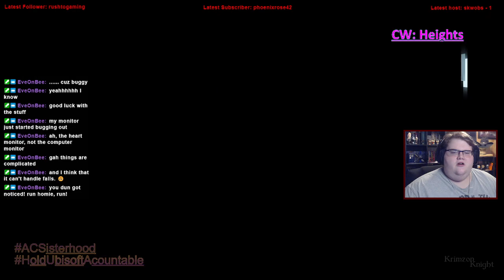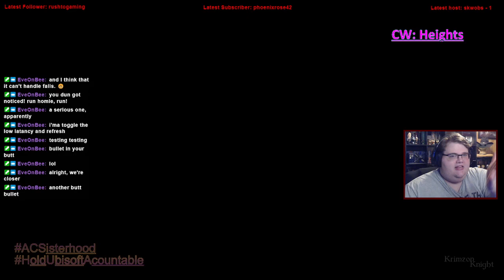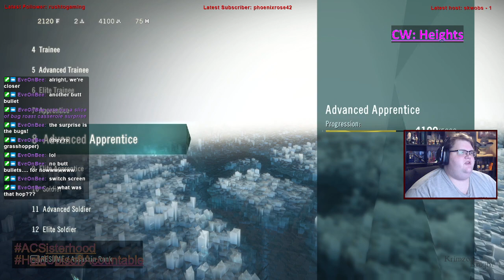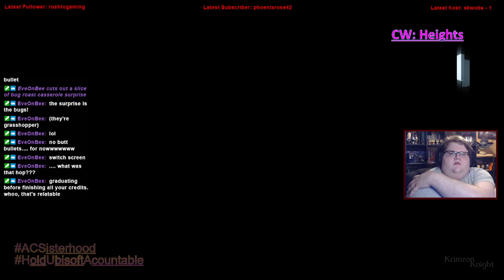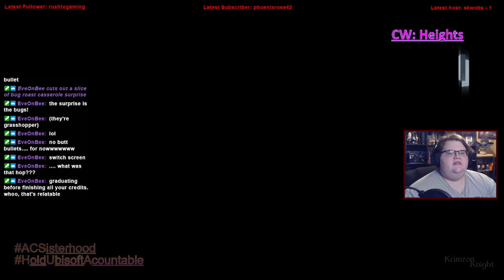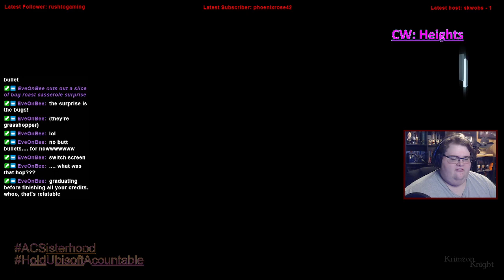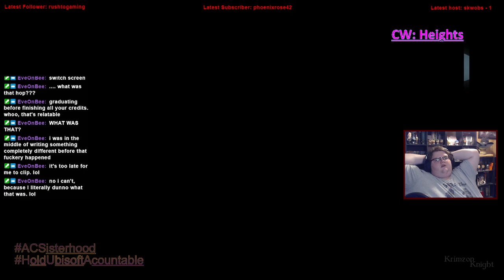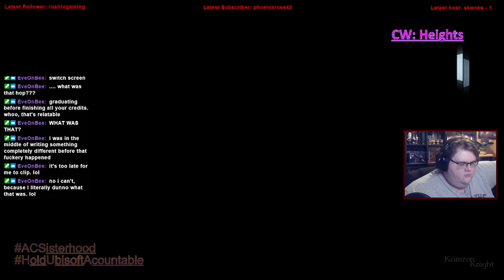Krimzon Plays | Assassin’s Creed Unity: Episode 2 – Reborn Anew